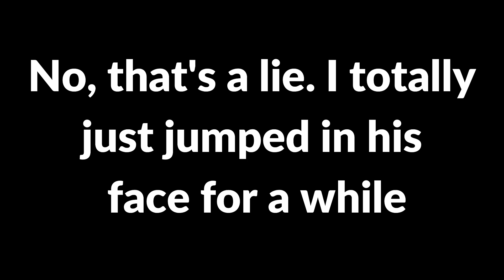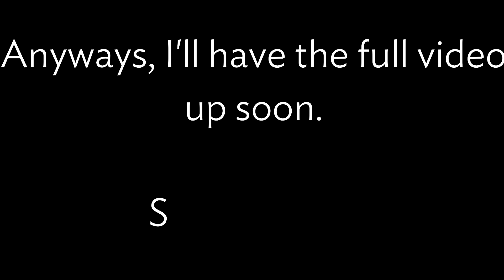I played Piggy : Find the Markers with PGHLFilms.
Hello. In this video, I played with PGHLFilms for  a hot second before Roblox went down. I'm actually really happy with this video, so expect this type of editing more often.

So I was planning on recording a video, on the new Piggy Find the Markers game, then this happened. Also, Piggy Impending doom, should be out by this weekend, that is my all new series in Roblox Piggy Build Mode, that is planned to be one of the scariest maps I've ever done.